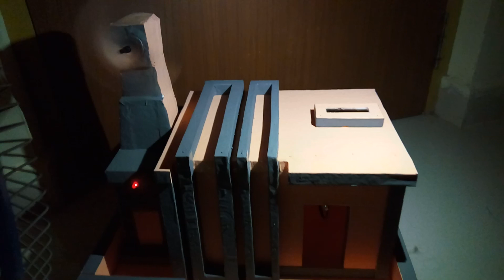Solar & wind Energy Model